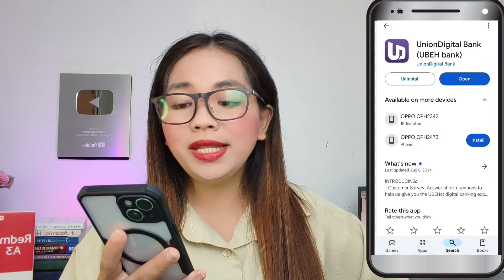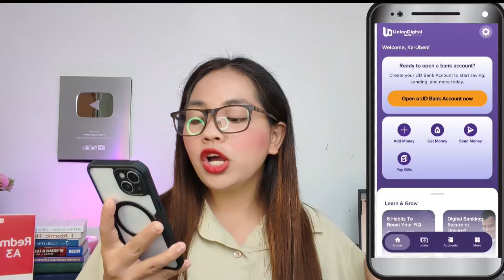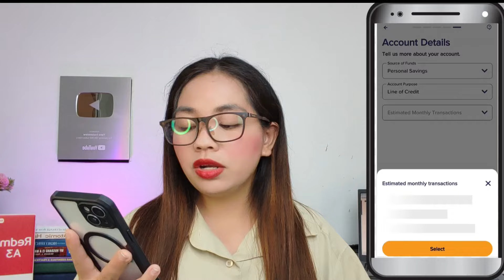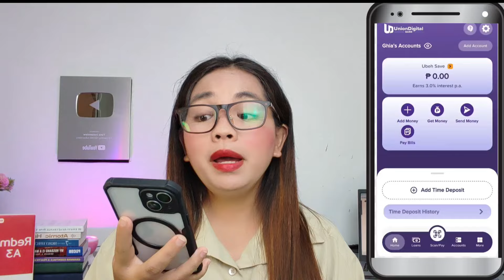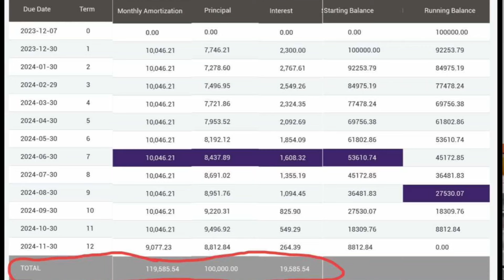Legit! ₱100,000💵 Approved na Loan ko sa UDbank Loans! Follow this steps if walang invite code pa!